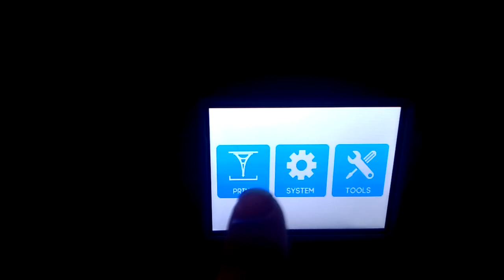Anycubic Photon - How to check firmware version